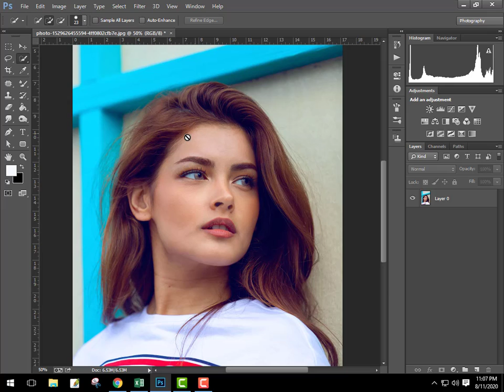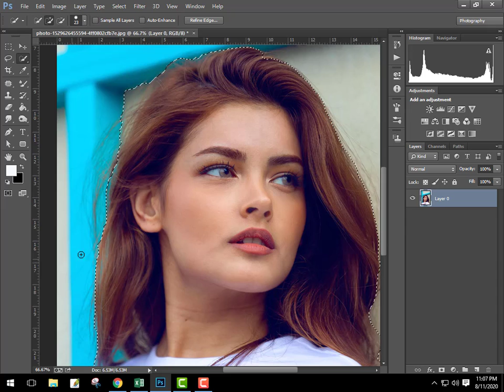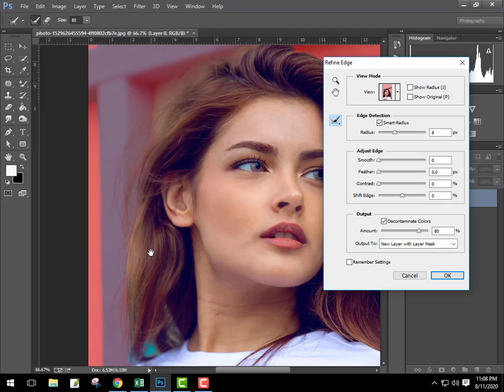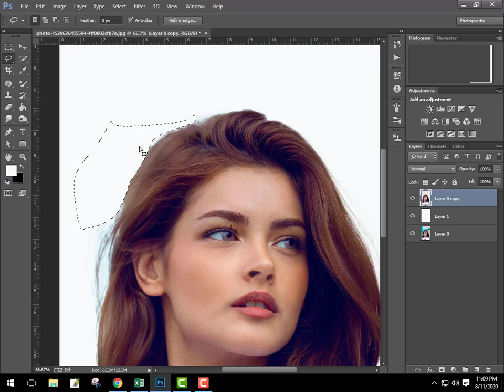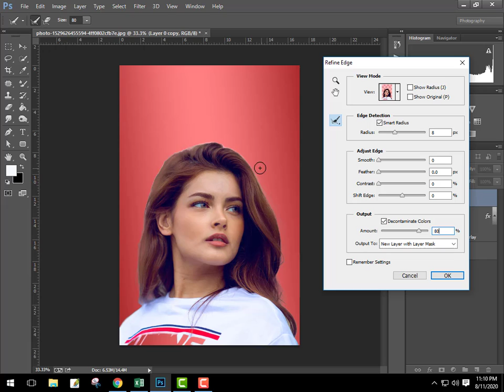photoshop 2020 : Background Change & photoshop manipulation। photoshop tutorial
How do we remove the background of an image and give different images of different colors in the background. In this video, I am showing you how to remove the background of a photo

background change in photoshop cc,
background-color change in photoshop app,
change background adobe photoshop,
background change in photoshop best app,
background change in photoshop cc 2015,
remove background photoshop 2020 hair,
new remove background photoshop 2020,
photoshop elements 2020 remove background,
remove white background photoshop 2020,
remove background tool photoshop 2020,
photoshop tutorial how to color ea-2sepwj3y,